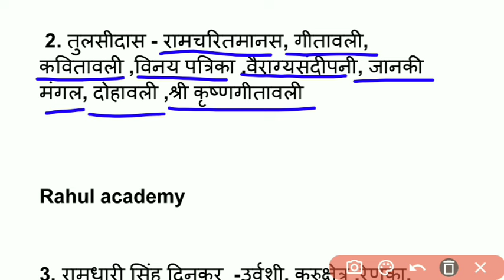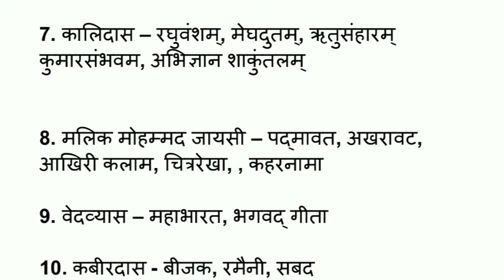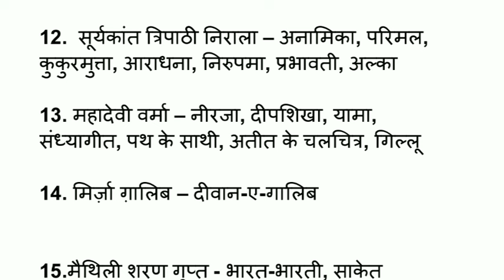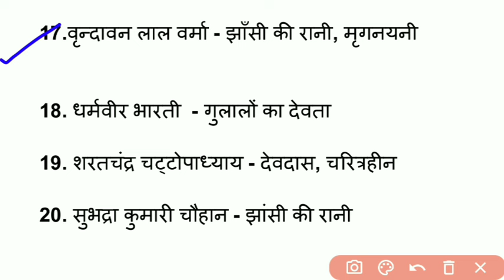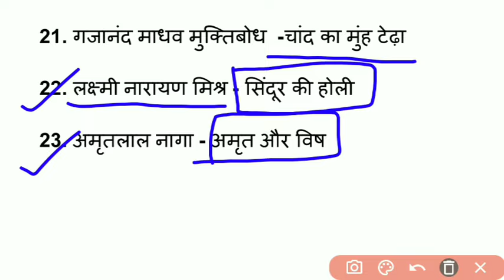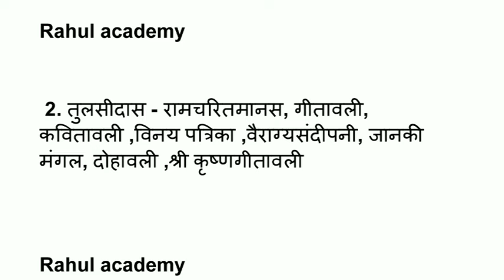हिन्दी साहित्य प्रमुख पुस्तक | up police assistant operator exam analysis up police assistant exam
Telegram लिंक